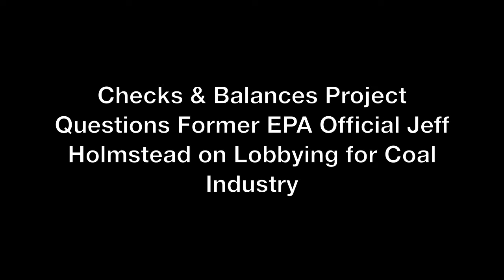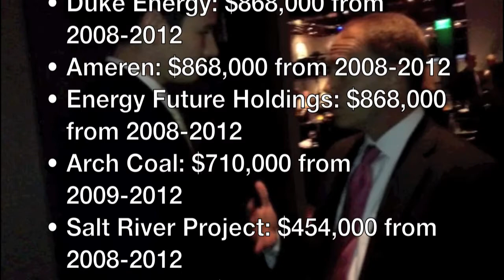Confessions of a Coal Lobbyist - Jeff Holmstead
In his biography, Holmstead failed to disclose that he lobbies on behalf of major coal companies despite the fact that his firm, Bracewell and Giuliani, has received over $13 million from the industry in the past five years.